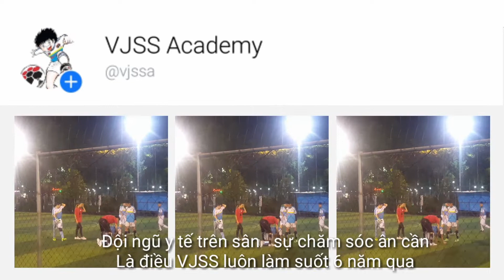LỚP HỌC BÓNG ĐÁ DÀNH CHO TRẺ EM TẠI VŨNG TÀU - LỚP DẠY BÓNG ĐÁ TẠI VŨNG TÀU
VJSS - HỌC BÓNG ĐÁ THEO PHONG CÁCH NHẬT
Chúng tôi tự hào là một trung tâm số 1 tại HCM , với phương pháp và triết lý dạy cho các em bóng đá theo mô hình chuẩn cộng đồng của Nhật.
Với hơn 1.500 em đang theo học mới biết cha mẹ luôn gửi gắm niền tin tại VJSS.
T6/2019 VJSS khai trương cơ sở Vũng Tàu với mong muốn đem cho các con tại Vũng Tàu có cơ hội tiếp xúc với VJSS.
Học thử 2 buổi miễn phí chắc chắn các con sẽ thích.